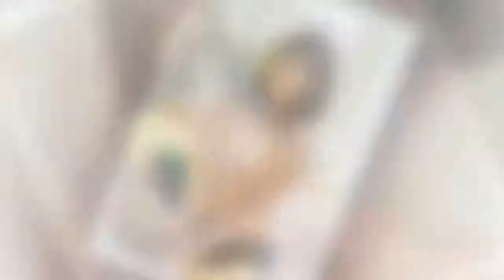[인터뷰④] '조선명탐정3' 김명민 "시리즈 최초 김지원과 멜로, 해보니 좋아" - koreanbiz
[일간스포츠 박정선] 배우 김명민이 김지원과의 멜로 연기에 대해 "해보니 좋더라"고 말했다. 영화 '조선명탐정: 흡혈괴마의 비밀'의 배우 김명민은 30일 오전 서울 소격동 한 카페에서 진행된 인터뷰에서 "3편 만에 처음 멜로다. 맨날 침만 흘리고 다리 풀려서 넘어지다가, 처음으로 주고 받는 멜로가 있는 거다"고 밝혔다. 이어 "조명팀에게 '신경 좀 쓰 - koreanbiz